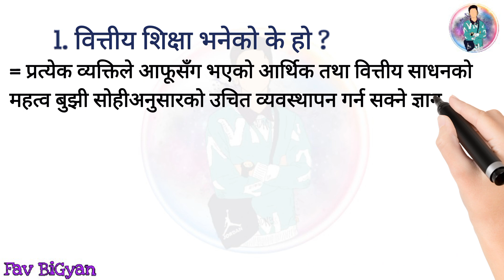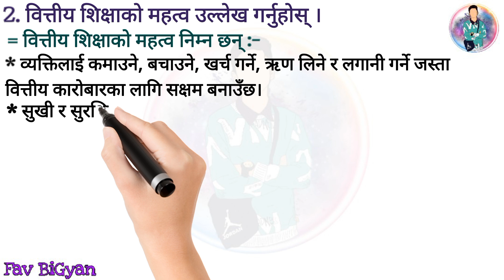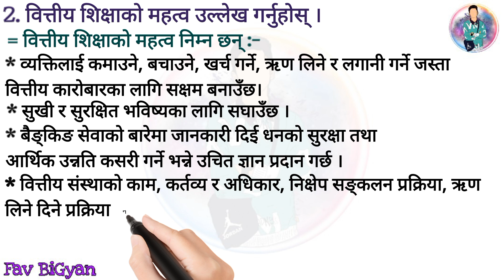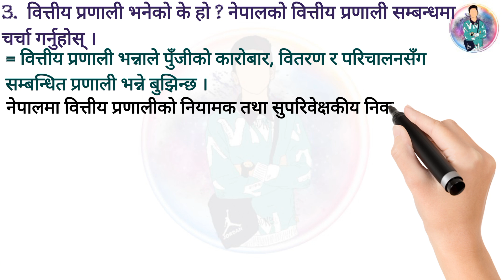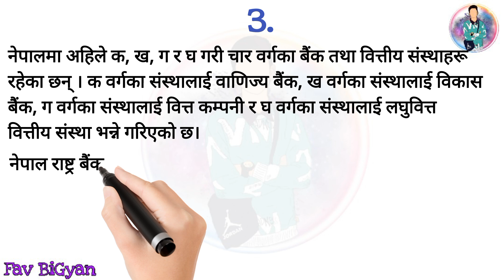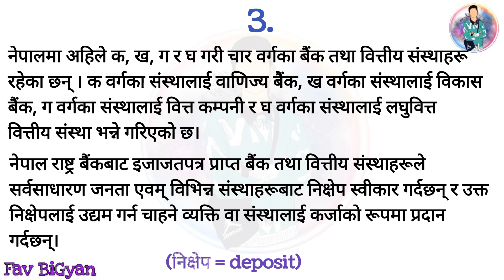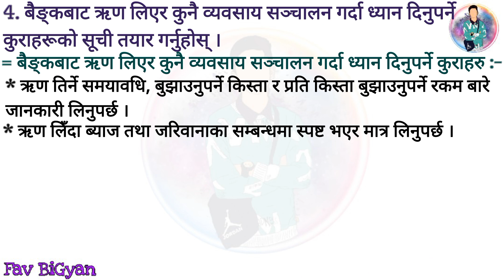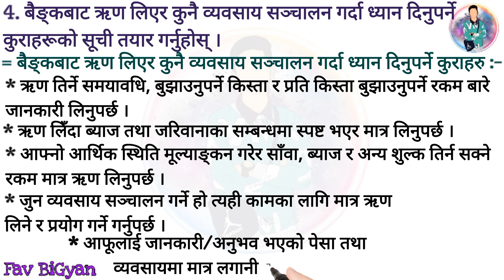Exercise 8.4 | वित्तीय शिक्षा | Class 10 Samajik | अभ्यास 🙂| Question and Answer | New Course 2080💓✨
Hello Guys
I am a student of SEE Batch 2079 . And I am sharing my Samajik notes to you .  Keep supporting me 🥰🤗

Class 10 Social Studies Unit 8 Chapter 4
Financial Education

सामाजिक
एकाइ ८
पाठ ४
वित्तीय शिक्षा
अभ्यास
उत्तर

bittiya shichya
class 10 question and answer exercise

Nepali Medium

Solution

If any problem then

0:00  INTRO
0:15 Question no. 1
0:59 Question no. 2
2:39 Question no. 3
5:36 Question no.4
7:17  OUTRO

class 10 samajik guide
class 10 social studies guide in nepali pdf
class 10 social studies guide in nepali
class 10 social studies guide in nepali 2080 pdf download 2080
Class 10 Samajik Guide in Nepali 2080 exercise
Class 10 samajik  guide in Nepali pdf
Social Class 10 Guide 2081
class 10 ko social ko guide 2081
class 10 social studies guide in nepali language 2081
class 10 social studies guide in nepali medium
Class 10 samajik pdf download
Financial education class 10 samajik
class 10 samajik unit 8 chapter 4
bittiya sikshya

Fav BiGyan

Dear students. SEE ma Social ko question aauda yo exercise ko same question vanda pani question ghumayera sodxa exam ma .
So, Ahile yo sarera matrw narakha . Padha bujha ani balla sara 🥰 bujhera sareu vane paxi exam ma pani sajilo hunxa . 🥰😊
Ani Ahile dekhi best of Luck for your SEE .